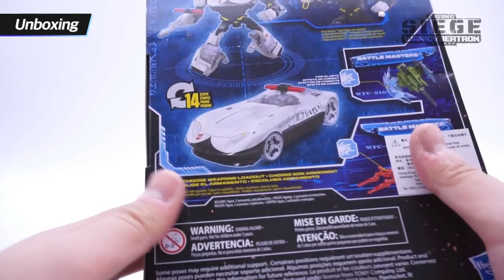Transformers War For Cybertron : Siege PROWL! WFC Video Review!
Transformers War for Cybertron : SIEGE
WFC-S23
IRONHIDE

Part of the second wave of Siege Deluxe Class figures, Prowl is a new mold, transforming from robot that is partially inspired by his Alternators/Binaltech toy into a Cybertronian police car. He includes a gun compatible with the C.O.M.B.A.T. System, as well as a detachable light bar from the figure's back. They can combine to form the "W-45 Acid Pellet Strikeblaster," as a blaster or an axe that he cannot actually hold like an axe. He also features multiple hardpoints to accommodate "Fire Blasts" from the Battle Masters assortment, which can be used to simulate blaster fire or explosions. Unlike most Siege figures, Prowl is basically spotless, with no battle damage paint applications anywhere on his body(From TFwiki).

Transformers transformer Car Toys Vehicle Combine video war for cybertron siege Prowl ランボル サイドスワイプ 横炮 Апперкот トイズ 自動車 시즈 워 포 사이버트론 프라울 장난감 트랜스포머

★Toy Buster!